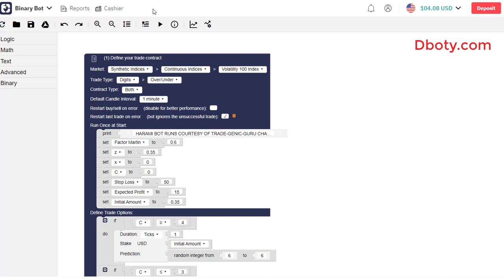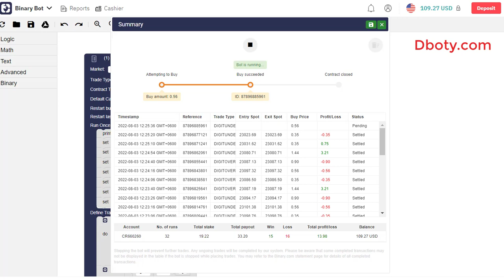Download Binary Deriv Bot - Harami Binary Deriv Bot | New Profits Live Binary Deriv Bot For Free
How to Start:
Step 2: Go to bot.binary.com or bot.deriv.com
Step 3: Upload the downloaded .XML file
Step 4: Run the bot
Step 5: Test this bot is It’s making profits
Step 5: Make money using profitable tested bots

Recommended Settings